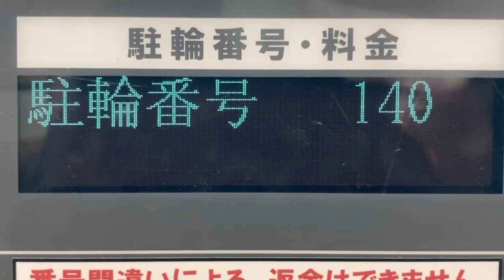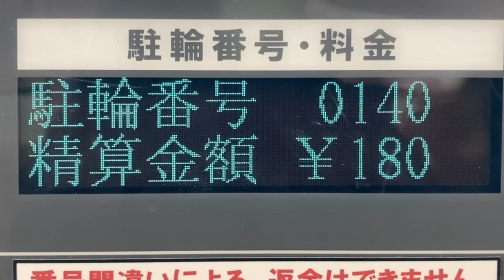コインパーキング精算機の表示 エコステーション21 Kぶらっと